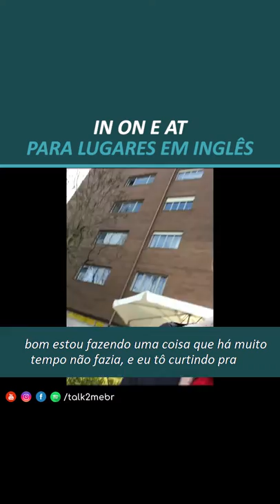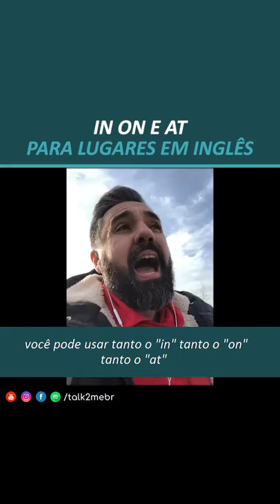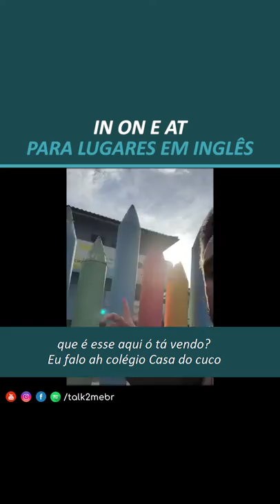ON X AT PARA LUGARES EM INGLÊS